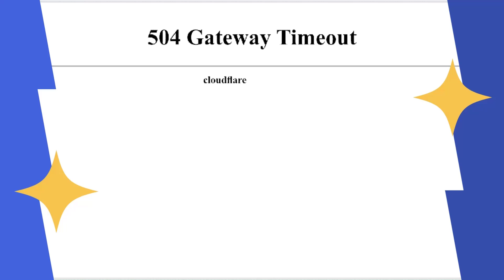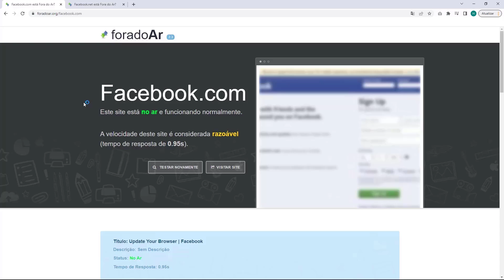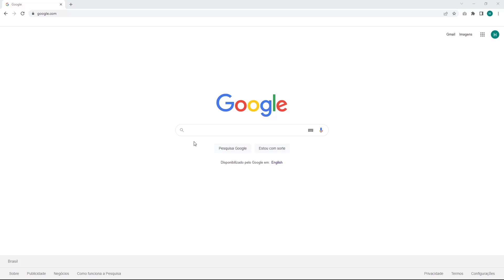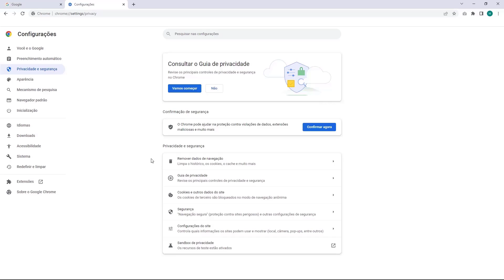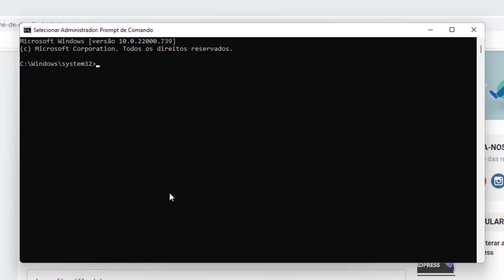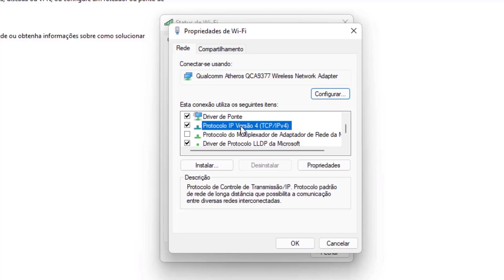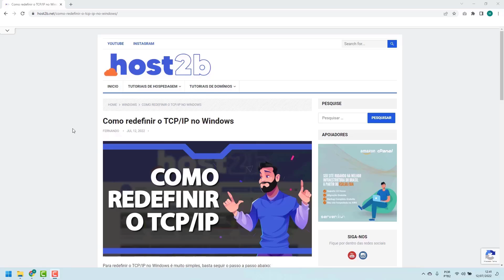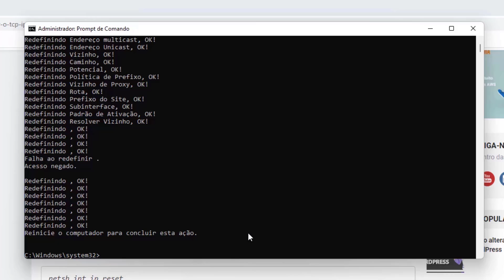COMO RESOLVER Erro 504 Gateway Timeout na Siteground – rápido e fácil – 2022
Aprenda Como Resolver o erro 504 Gateway Timeout na Siteground facilmente e em poucos minutos

LINKS IMPORTANTES!!!